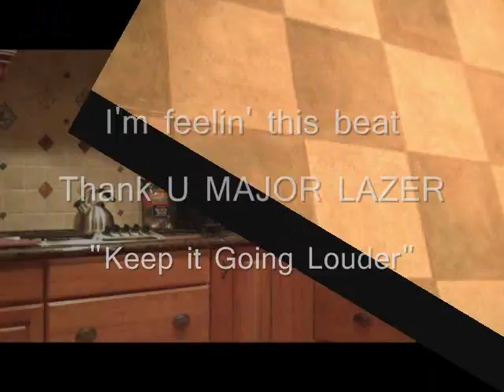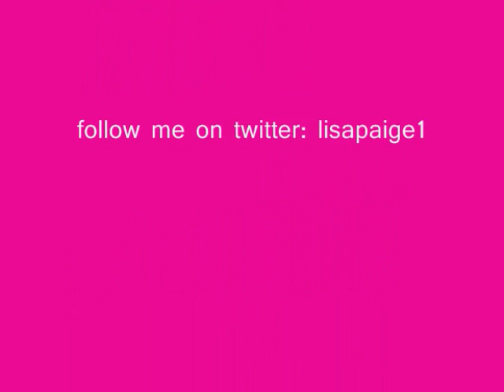breakin' it down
I was so full of energy, I had to dance it off!!